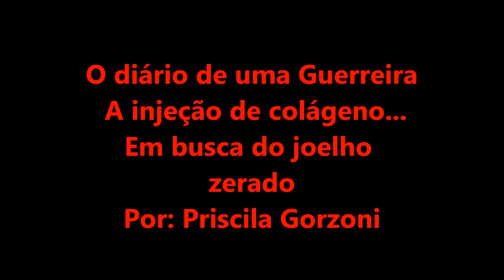A injeção de colágeno, em busca do joelho zerado